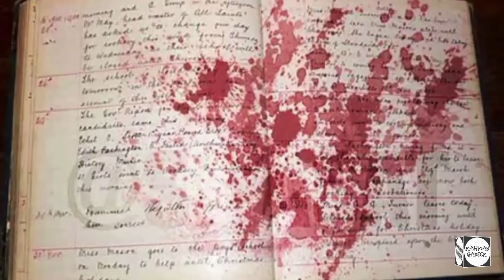16 December 2014 || Aps Peshawar Attack || Black Day || New Song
16 December 2014   ||   Aps Peshawar Attack   ||  Black Day  || New Song  ||
16 December 2014 || Aps Peshawar Attack || Black Day || New Song